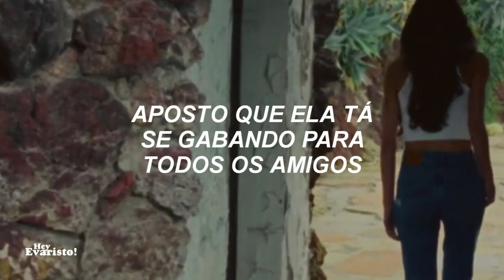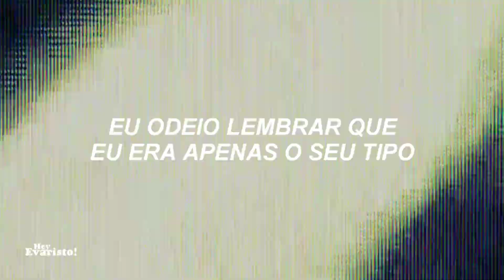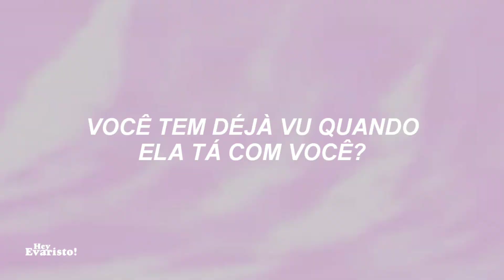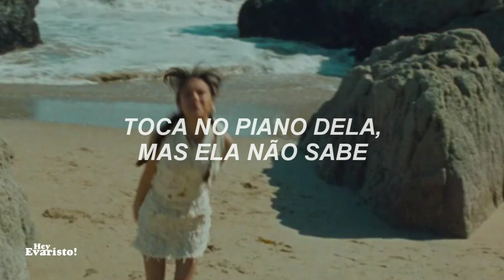olivia rodrigo - deja vu [LEGENDADO]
se gostou do vídeo não se esqueça da dar um like, compartilhar para mais pessoas e também de comentar, bjsss!

Olivia Rodrigo - deja vu (tradução)

tradução por Olivia Rodrigo Brasil